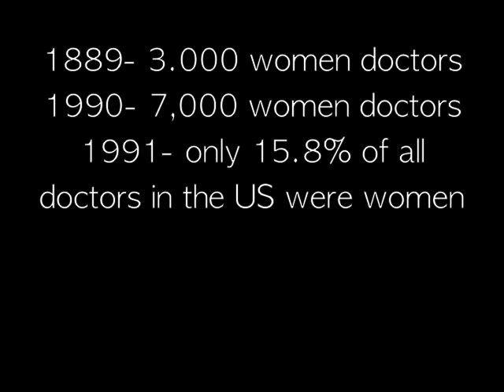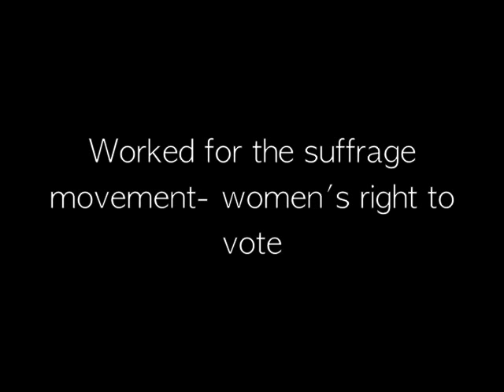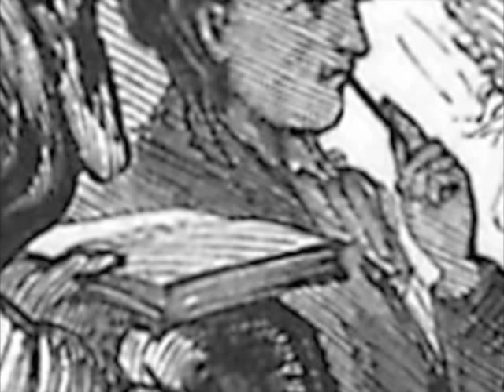Dr. Elizabeth Blackwell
First woman who became a doctor